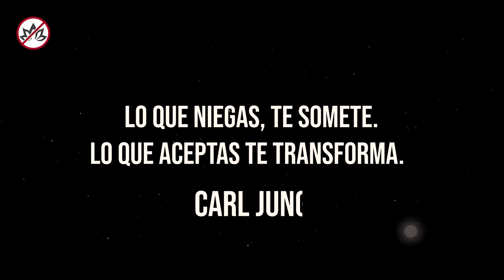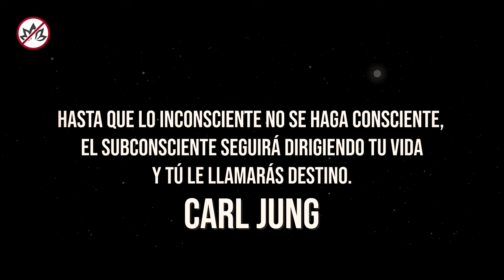AUTOSABOTAJE - El enemigo silencioso | Frena el autosabotaje - Integra tu Sombra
¿Alguna vez has deseado algo con todas tus fuerzas? Pero al poco tiempo algo pasa, algo haces que estropea todo tu esfuerzo. Sabes lo que hiciste pero no sabes por qué lo hiciste. No hay razones lógicas para hacer lo que hiciste, para perder o dejar de ganar lo que tanto querías
Autosabotaje, el enemigo silencioso que está ahí y que no podemos ver

00:00 El enemigo silencios actúa en tu contra
04:16 La sombra, ¿Qué es y cómo funciona?
11:33 Integrar la sombra